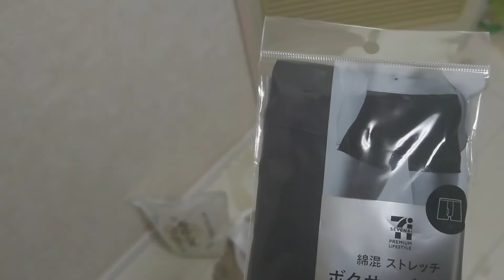【46歳】底辺vlog負けずに進む!平成の借りを返すべし!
動画は継続と向上目指します!
発信出来る喜びを噛み締めています。

195

離婚歴あり独身の46歳です。
日常の経過を動画vlogにしています。

いかにコストを掛けずにユーチューブ動画
を作るか、をモットーにしております。

神奈川県中部、家賃36000円のマンション
で、暮らしております。